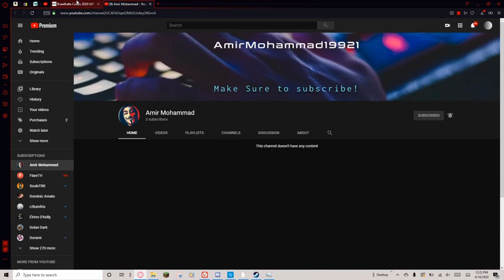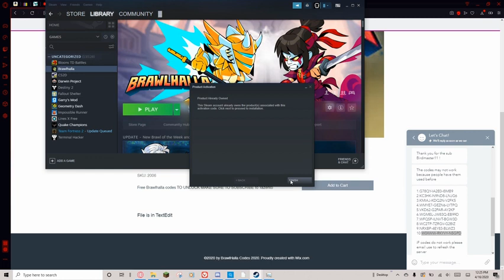BRAWLHALLA CODES WORKING 2020 GET HACKS FREE AMIR MOHAMMED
GET FREE BRAWLHALLA HACK NOW!!!

BIRDMASTER11

snskn